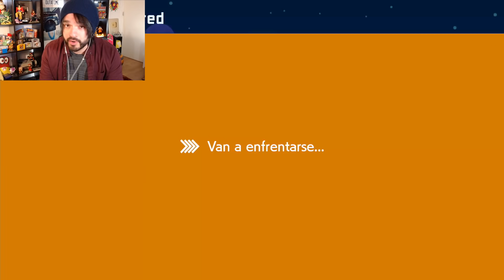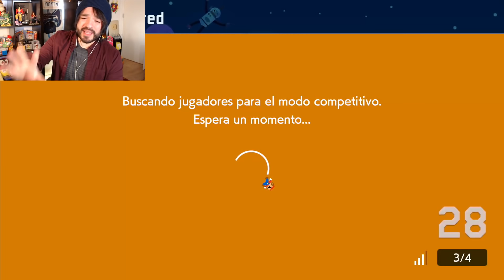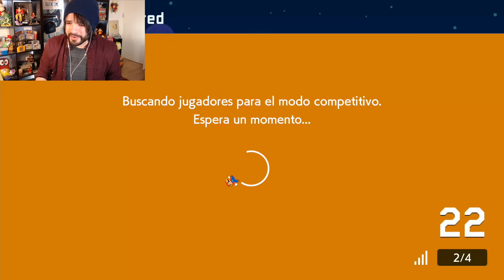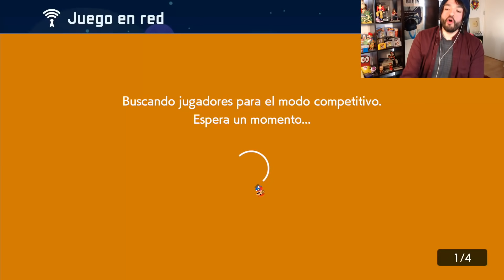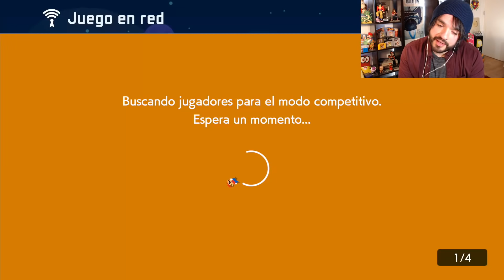¿¿AQUÍ TAMBIÉN HAY HÉROES?? - COMPETITIVO ONLINE #34 | Mario Maker 2 - ZetaSSJ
● MÚSICA USADA ♪

- Scatmans World
- DBZ_Saga_de_los_androides_Soundtrack_2
- DBZ Saga de Freezer Soundtrack 14
- Tiny Tim - Living In The Sunlight  Bob Esponja
- Quien quiere se millonario Theme

● PREGUNTAS FRECUENTES

     Francisco
- ¿Con qué grabas en PC?
     Action/OBS
- ¿Que cámara ocupas?
     Logitech c920
- ¿Donde pides los niveles de Mario Maker 2?

CPU: Intel i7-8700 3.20 Ghz
RAM: G.Skill 16GB DDR4 2800 mhz
VIDEO: NVIDIA RTX 2060 6GB Asus
CÁMARA: Logitech c920
MICROFONO: audio-technica AT2020